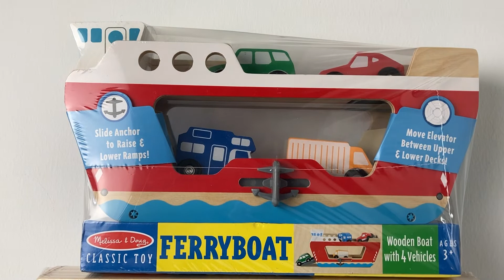Learn about vehicles ,traffic signs and load some cars on the upper deck of a ferry boat.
Learn about vehicles ,traffic signs and load some cars on the upper deck of a ferry boat. Best educational toys for kids from Melissa and Doug